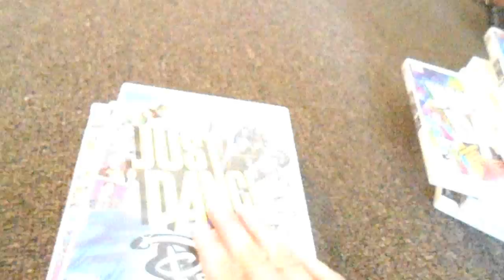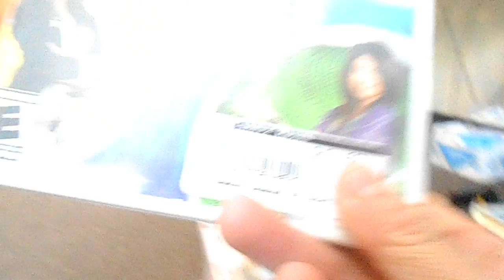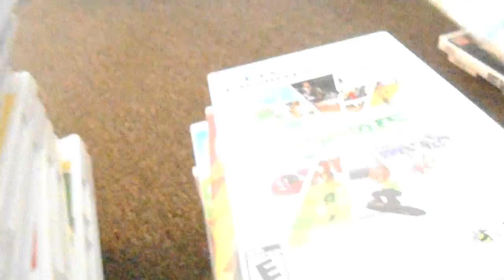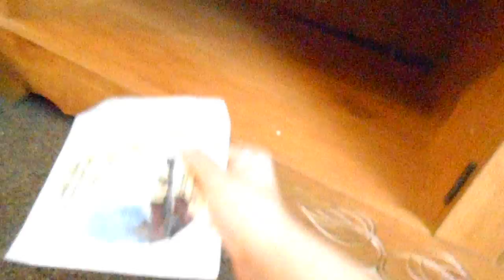courtney corner show all of my wii games 2016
I hope you guys like this video and it was a lot of fun to make this video and thanks for watching the courtney2020able and comments and rate  Subscribers. give this video a big thumb up too. more videos are coming up to my channel and feel free too